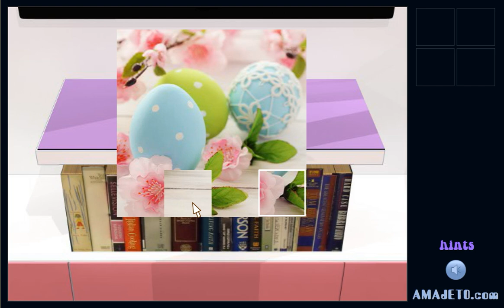[Amajeto] Pastel Eggs Escape Walkthrough